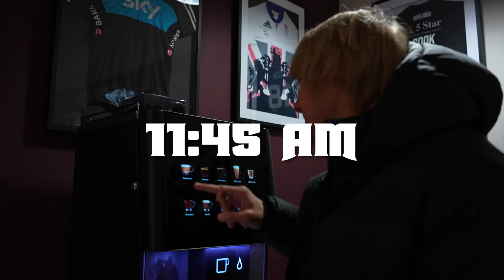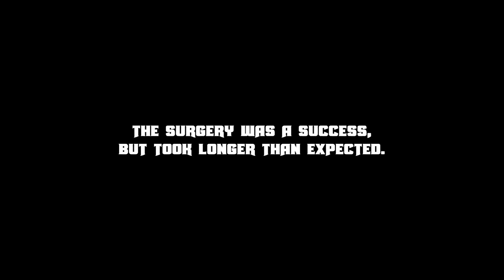Paddy goes under the knife after UFC 282 injury!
Paddy Pimblett has surgery to repair his injured ankle sustained during his UFC 282 fight.

Executive Producer - MO DARWICHE
Producers   -  ANDONI ELIAS-NAVA, DYLAN SACHSE, JONATHAN TURTON
Post supervisor - NADER OWIES
Editor - MATT JOHNSTON